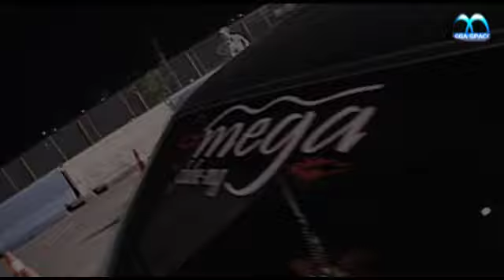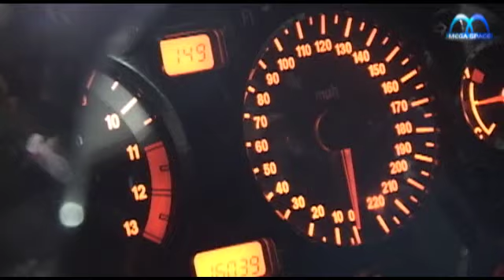011009 MEGA QUINTA ARRANCADAS